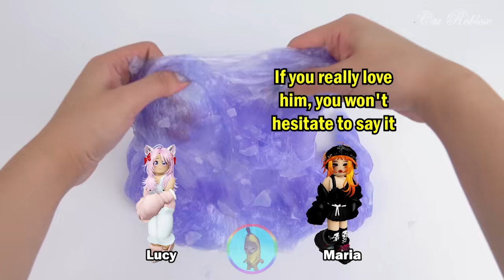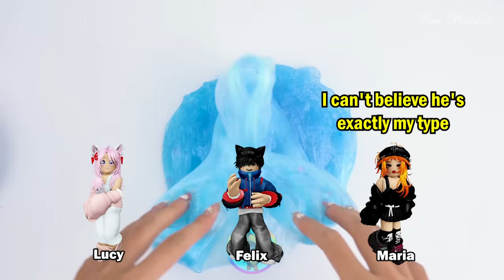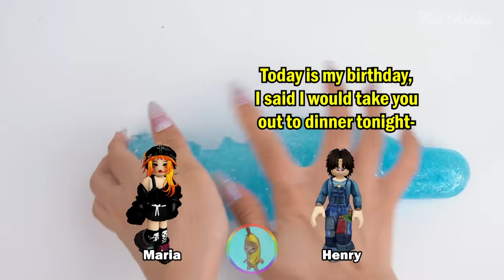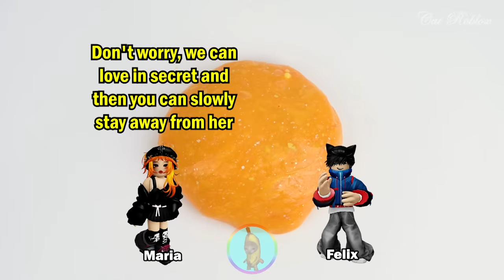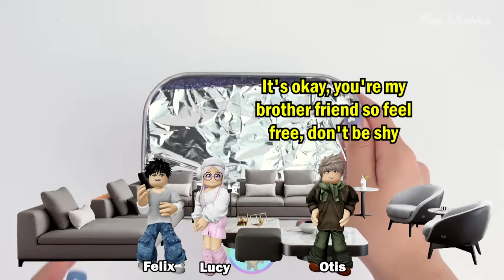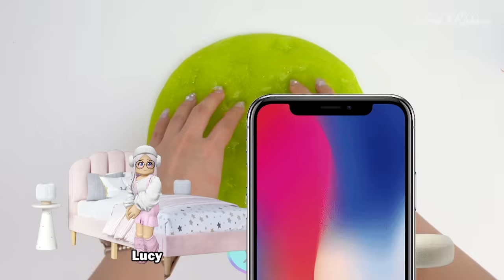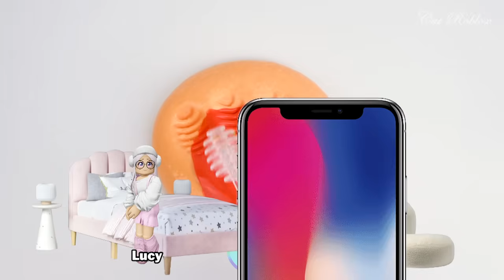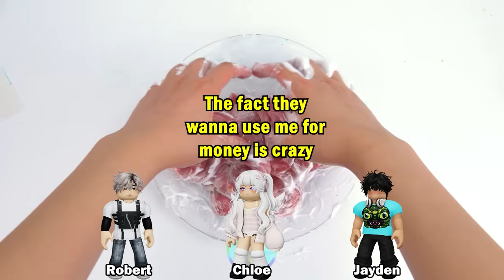Relaxing Slime Storytime Roblox | My boyfriend cheated on me and how I revenge